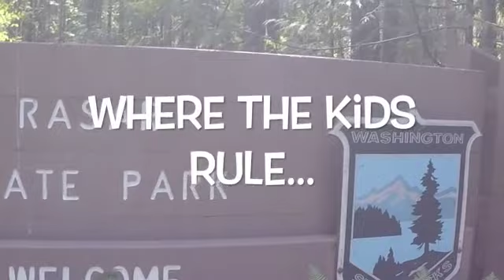BBM Rasar Movie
BBM Rasar 2017